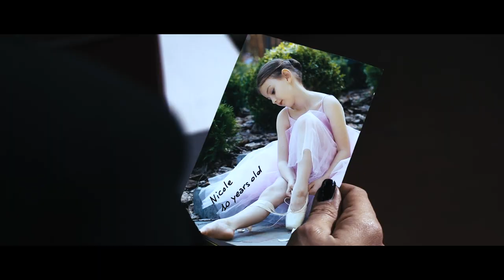Blade Cisco - "Memories" Official Video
BLADE CISCO – "Memories"

Video by Moviedel Productions

Taken from debut album "Edge Of  The Blade"

Album release date: December 13, 2019 (Art Of Melody Music / Burning Minds Music Group)

Produced, mixed and mastered by Michele Luppi
Co-produced by Blade Cisco

Artwork by Aeglos Art, graphics by Musicphoto
Distributed in Italy by Sound Trek, rest of world by Plastic Head

Special ltd. personalized edition (only 30 copies available on Rock Temple by Outward Styles

Album Line-up:
Andrea “Zanna” Zanini: lead vocals, backing vocals, keyboards, 6-string acoustic guitar on “My Way”
Valerio “Valle” Franchi: lead vocals, backing vocals, rhythm guitar
Daniele Carra: lead guitar, rhythm guitar
Cesare “Cece” Fioriti: bass, fretless bass guitar on “My Way”
Umberto “Gali” Gialdi: drums

Special guest:
Michele Luppi: backing vocals